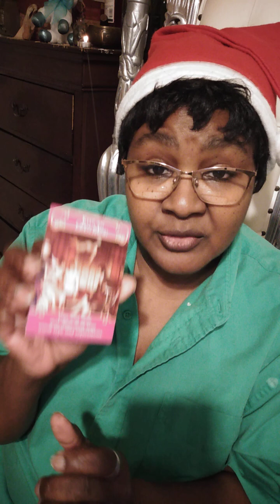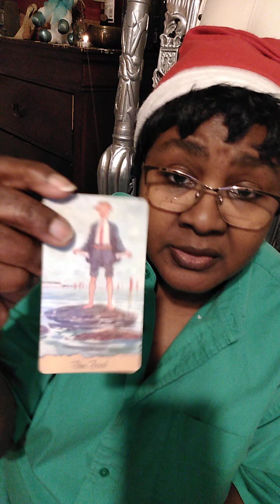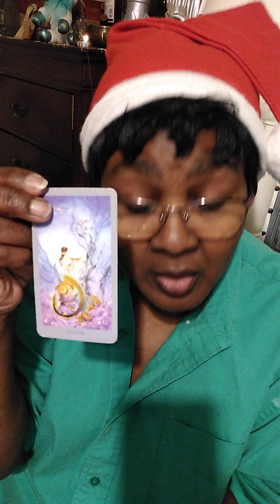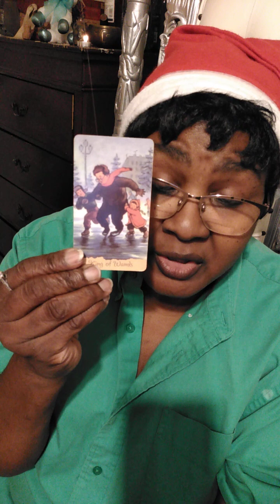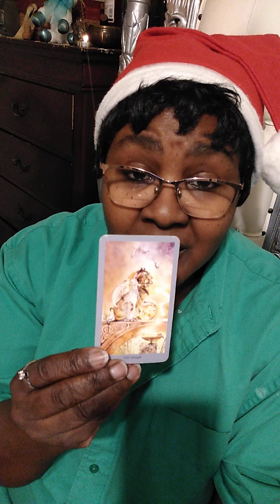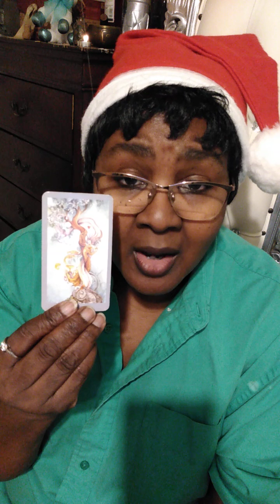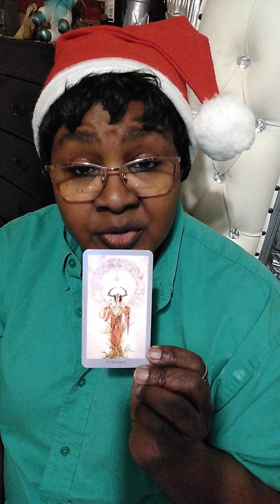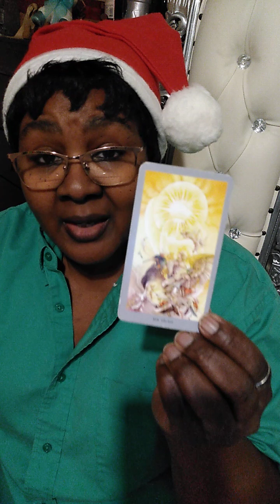Breakfast Love Message: You Manifested Love❤️💥🥰💯💯